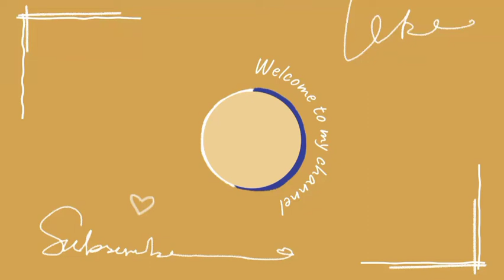MY FAVORITE IRON MAN SKETCH || HOW TO MAKE IRON MAN TONY STARK SKETCH